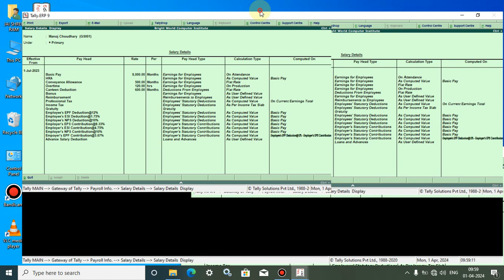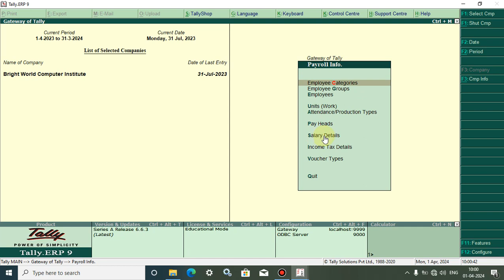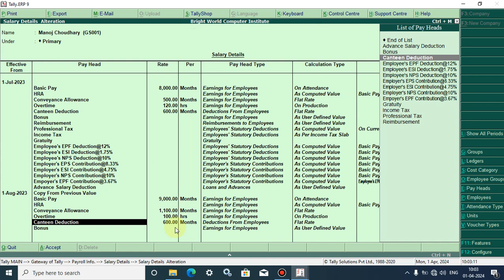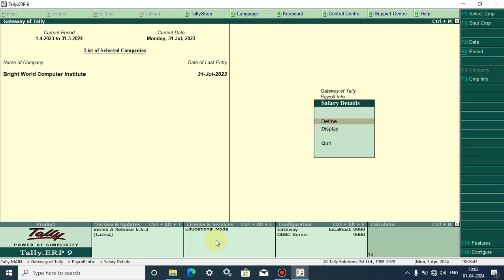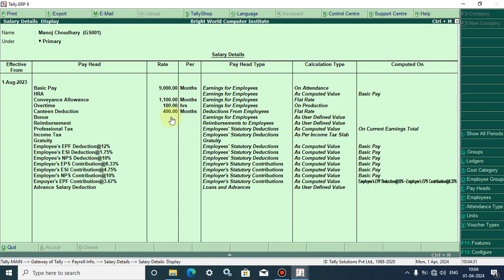Ravised Pay Structure from new date for Payroll-51 in tally.erp9 || Hindi || Part-178 👌👌👌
1. playlist all youtube channel videos :-